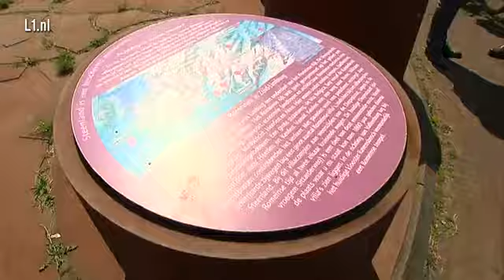Óngerwaeg: De Hennies uit Vlijmen bezoeken Arensgenhout - 21 aug 2018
Ze komen uit Vlijmen en heten allebei Hennie.

Neergestreken om even pauze te houden tijdens hun training voor alweer een monster(fiets)rit van bijna drieduizend kilometer door Duitsland.

Dit doen ze al jaren en kamperen gebeurt in een tentje. Hennie heeft altijd gelijk, maar in ruil daarvoor mag Hennie altijd voorop fietsen!

Brabantse humor in Arensgenhout.